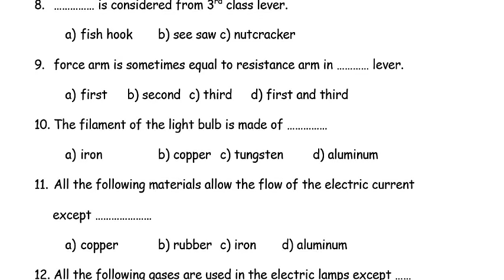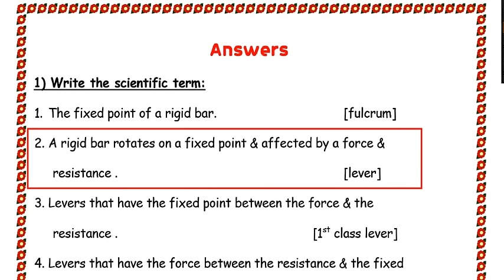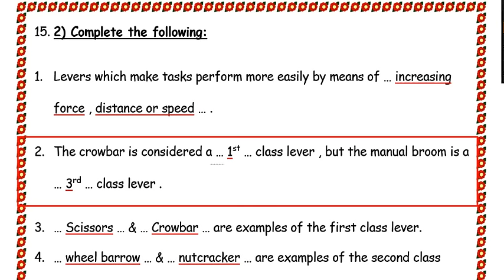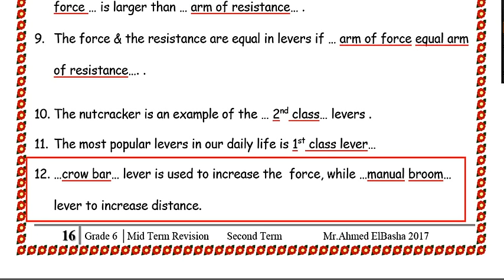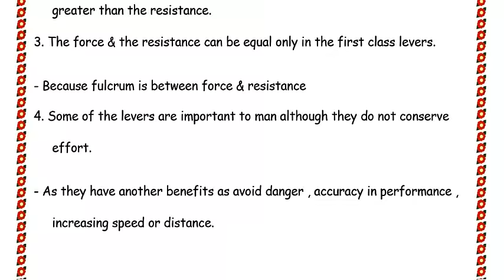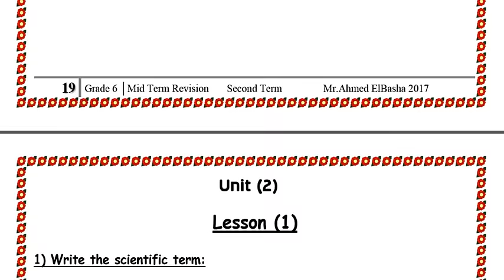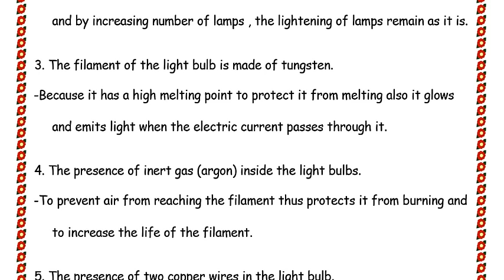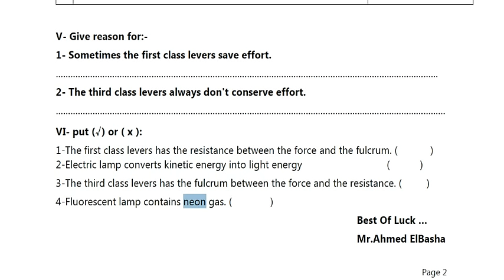Science | Grade 6 | Mid Term Revision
مراجعة ميد تيرم ساينس للصف السادس الابتدائي لمستر احمد الباشا 2017
بالتوفيق